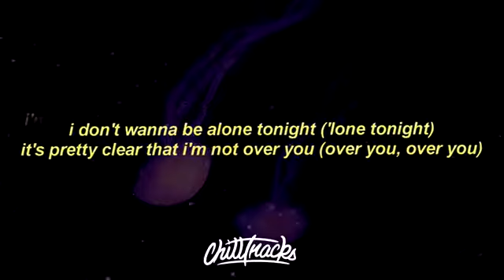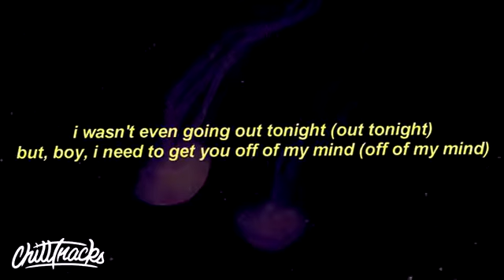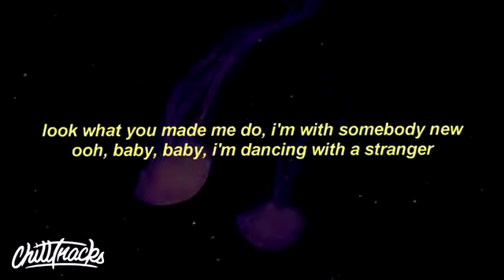Dancing with a stranger (Sam Smit & Normani) lyrics